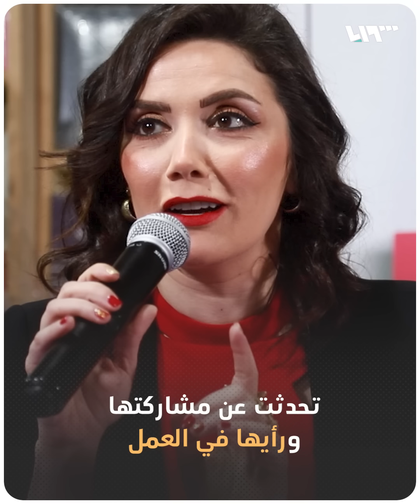ممثلة لبنانية في "ابتسم أيها الجنرال" ترد على منتقدي دورها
المذيعة موج في "ابتسم أيها الجنرال" ترد على منتقدي دورها في المسلسل.. استمع إلى ما قالته.